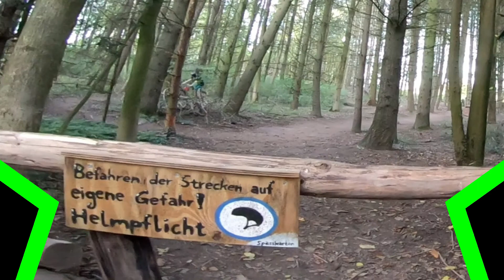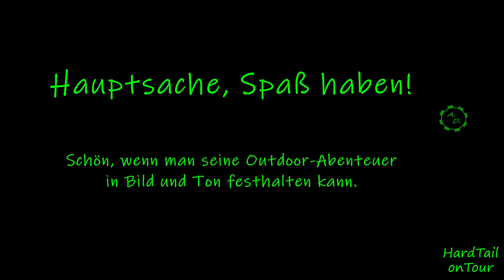Teil 3 - 12 km MTB-Tour von 132 km mit 400 Wh Akku - Lage Pottenhausen - Spaß im Mini Bike-Park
Kurz-Besuch im Bike-Park vom "Spasskarton" + abseits der Straße nach Pottenhausen, Teil 3 von 4 am 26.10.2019 ...

- - - - - Meine Video-Kurz-Beschreibung - - - - - - - - - -
Diese 3. Tour startete ich kurz vor Lage, nahe der Wilhelmsburg, denn dort im Stadtwald kann man richtig Spaß mit seinem Bike haben.
Mein Ziel war der kleine Bike-Park vom "Spasskarton" und die Senken und Hügel im Wald. Nebenbei gab's frisches Obst vom Naturgarten, der sich mitten im Wald befindet.
Nachdem ich mich ausgetobt hatte, düste ich direkt zum nächsten Highlight (Danke Tascha). Es ist ein großer Erdhügel im Wald an den Baggerseen, neben der Heerstraße. Wer hier schwungvoll drüber springt, fliegt automatisch meterweit.

Mittlerweile war es Spätnachmittag und ich hatte fast 2 Stunden Spaß. Somit ich setzte meine Rückreise fort in Richtung Pottenhausen. Dort hatte ich bis 2011 mit meinem Hund gewohnt und kannte mich gut aus, daher bewegte ich mich auf Wegen abseits der Straße.

🚩 Start: Lage / Ziel: Pottenhausen
✅ verschiedene Bodenuntergründe und einige Höhenmeter
✅ Wurzeln, Drops und Senken
✅ teilweise steil und schmal
✅ herrlicher Ausblicke
✅ steinige Passagen

- - - - - Meine Strecke - - - - - - - - - -
Dauer: ca. 2 Stunden
Distanz: 12 km
Höhenmeter: 340 hm
Gesamte Tour meist im OFF + ECO-Modus

- - - - - Meine hochgeladene Aufnahme - - - - - - - - - -
Bitrate: 38.400 kbps (Variabel)
Ton: 48,0 KHz 128 Kbps stereo
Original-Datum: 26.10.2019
Original-Ton mit internem Mikrofon
Original-Videodauer: 2¾ Stunden
Akku leer nach 1¾ Stunden

- - - - - Meine Fahrrad-Story - - - - - - - - - -
Unterwegs bin ich mit meinem Hardtail und Komoot.

eMTB heißt bei mir nicht e-Mountainbike, sondern egoMädchenTroubleBike. :-)

In jungen Jahren radelte ich mit meinem Drahtesel „Grey Donkey“. Damals war oft mein Irish Setter dabei und ich passte meine Fahr-Geschwindigkeit entsprechend an meinen Vierbeiner an. Im Lipperland ging es oft nach Kalletal, Lemgo, Bösingfeld und Oerlinghausen zum Wandern.

Später kaufte ich mir ein matt-schwarzes Trekking-Bike und gallopierte mit meinem „Black Beauty“ durch die Wälder und über ländliche Radwege. Ich fuhr meist alleine und legte Strecken von 30 bis 100 km zurück, welche auf GPSies zu finden sind, z.B. Bielefelder Umrundungen.

Als 2018 die Beine nicht mehr wollten, musste ein Pedelec her und da sollte es dann endlich ein Mountain- oder Cross-Bike sein, natürlich auch in Schwarz und weil mein erworbenes eMTB von LUCKY-BIKE so wendig und agil ist, bekam es den Namen: „Bergziege“.